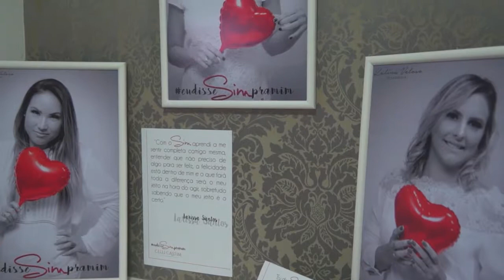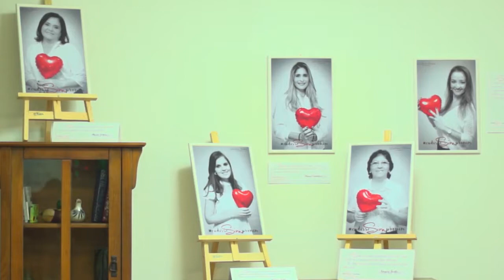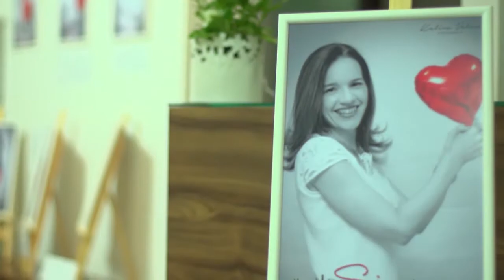PG PORT 23 09 2017 Exposição Coach Celli Castim